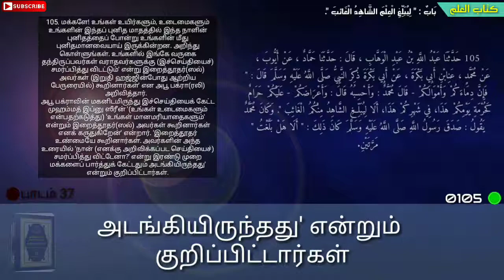Tamil Hadees Bukhari 105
TamilAudioHadees and TamilAudioBooks on sunnahtruth